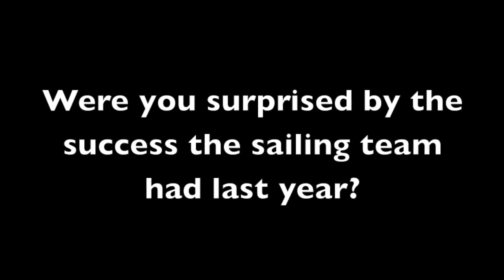Cal Maritime Sailing - Meet the Team: Corey Lynch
California Maritime Academy’s sailing team is preparing to represent the United States in the Student Yachting World Cup (SYWoC) in France this fall. Private support is needed to cover the costs of the entry fee, boat charter, travel, housing, coaching, uniforms, and other expenses for regattas leading up to the main event in France.

The Keelhaulers earned the right to represent the U.S. by winning the 2013 Kennedy Cup. The Kennedy Cup Regatta at the U.S. Naval Academy is the College Big Boat National Championship.

The Sailing Program spans the entire history of the Academy. This is the second time Cal Maritime has represented the United States at the SYWoC, finishing fifth in 2010. No U.S. team has ever won.

The Student Yachting World Cup has been organized every year since 1979 by students from the Ecole Polytechnique, and it was originally known as the “Course de l’Europe.” Gradually, it began to incorporate competitors from other continents. In 1992, the International Yachting Race Union gave it the current name, and it is recognized as the World Cup by the International Sailing Federation (ISAF).

Meet Team USA team member, Corey Lynch.